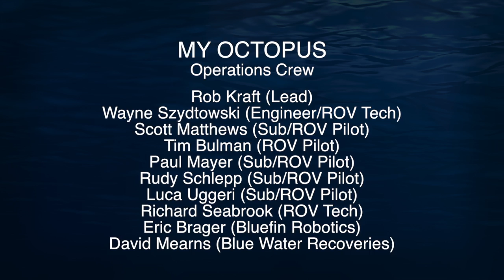Musashi Armor and Pump Room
Video from Paul G. Allen's Musashi Expedition of the Japanese battleship showing a pump room, T-valve, armor plate, gun turret turntable. The footage was taken by the Octo ROV from Mr. Allen's M/Y Octopus.